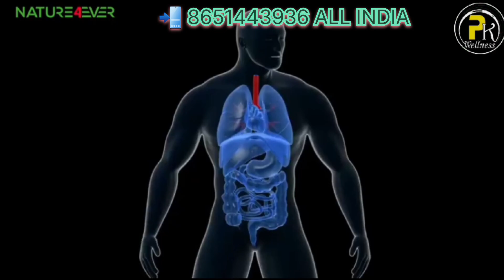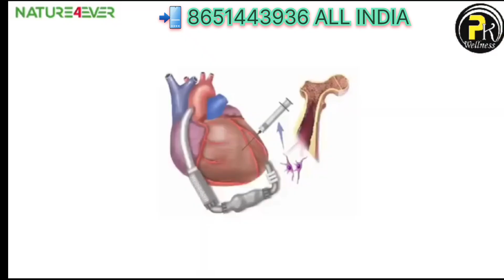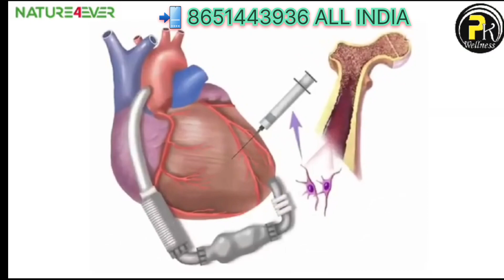Narendra Modi Ji on StemCell NATURE4EVER Biocellix Nature4ever.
Narendra Modi Ji on StemCell

MODI JI ON STEM CELL !

What s Naturelever!?

The Prime Minister, Shri Narendra Modi, today visited the Institute for Stem Cell Research at the National Centre for Biological Sciences, in Bengaluru. He visited the Stem Cell Laboratory where scientists explained the research being conducted there.

Later, the Prime Minister interacted with young scientists for over half an hour. The subjects discussed included research on traditional Indian medicine, progress being made towards finding a cure for sickle cell anaemia using gene therapy, wildlife conservation through gene banks, and the ‘Make in India’ initiative.

The Prime Minister urged the scientists to interact with school children and motivate them to build careers in this field.

Union Ministers Shri D V Sadananda Gowda and Shri Ananth Kumar were present on the occasion.Why Modi is Investing in Stem Cell Research